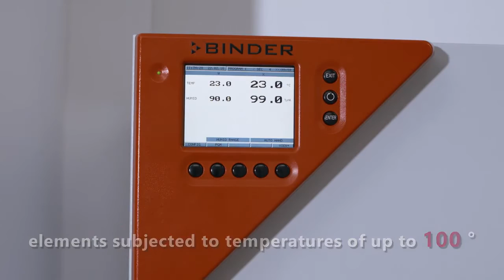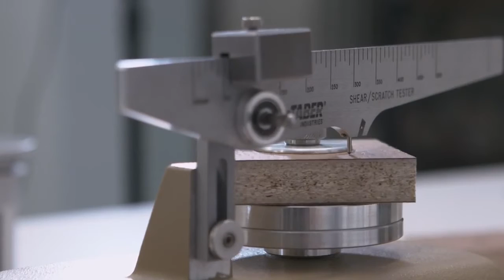La qualità secondo Scavolini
Certificazioni, attestati, elevati standard di produzione, prove eseguite e certificate da laboratori esterni ed oltre 500 prove annue eseguite internamente allo stabilimento Scavolini (Quality Lab), garantiscono un  risultato di eccellenza. Scavolini oltre ad innovazione e design, è qualità accessibile